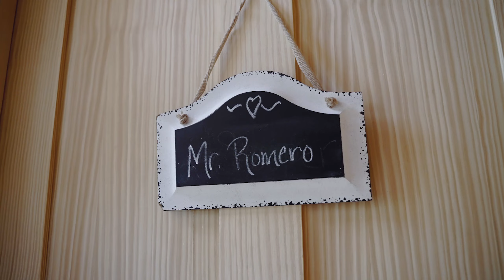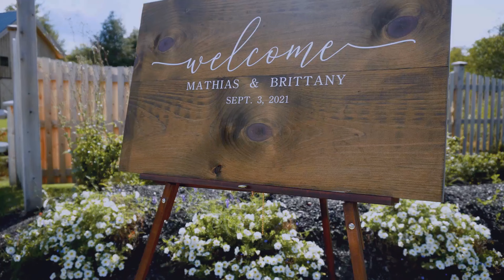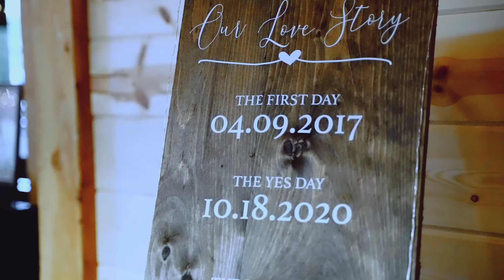Connecticut Wedding Videographer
Brittany & Mathias tied the knot at The Barn at Bull Meadow, in NH.
Filmed by New Vision Media Video LLC - Wedding Videography